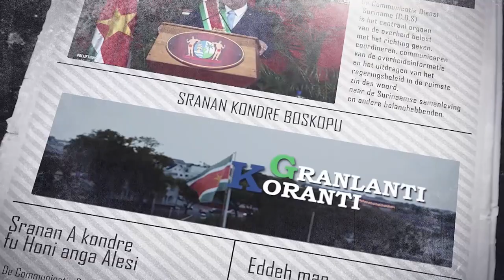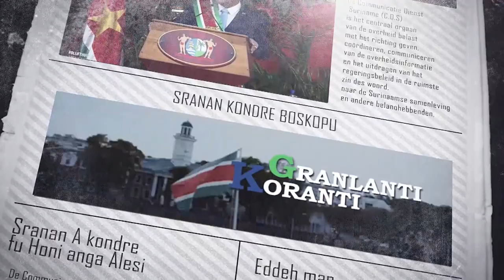𝔾ℝ𝔸ℕ𝕃𝔸ℕ𝕋𝕀 𝕂𝕆ℝ𝔸ℕ𝕋𝕀 (SARAMACCAANS) DD 7 APRIL 2022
De onderwerpen in deze aflevering zijn:
- Regering komt in met tijdelijk subsidiekorting op diesel en unleaded
- Grote vraag naar vlees in Barbados en Trinidad & Tobago
- Komst Jetair moet bijdragen aan ontwikkeling Surinaamse luchtvaart